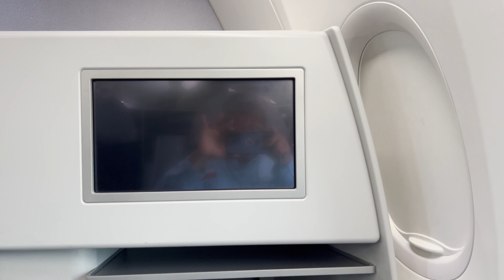Trip to Taiwan , day 1 - SFO Airport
First day, fly to SFO , staying in Holiday Inn Express near the airport